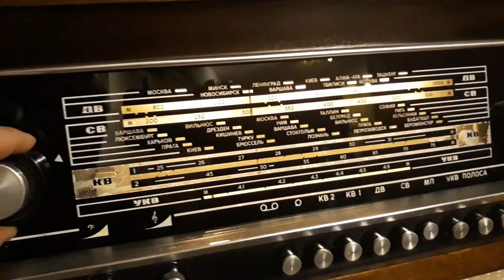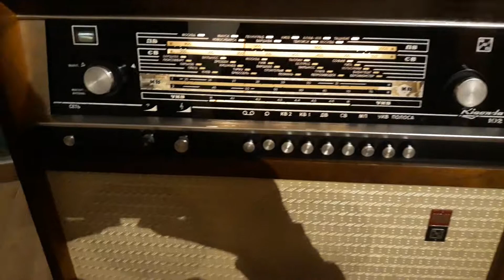Old Rigonda 102 Radio and Gramophone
Old Rigonda 102 made in Riga in the 60s